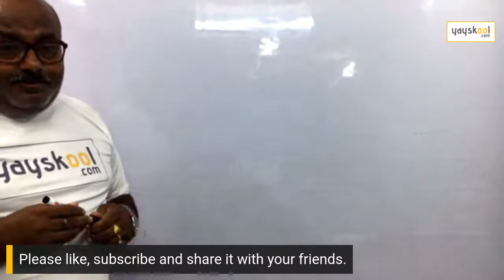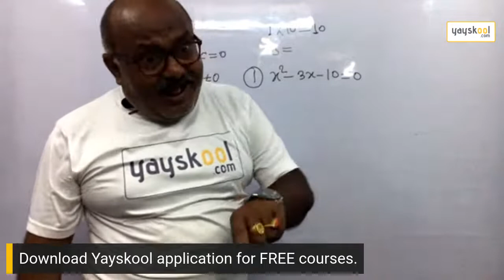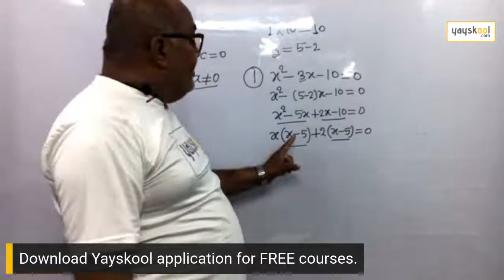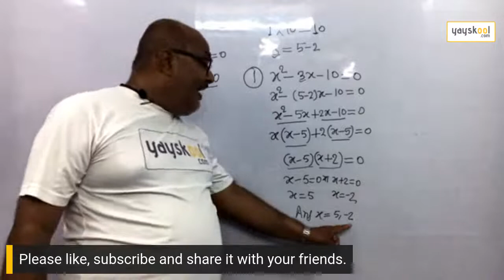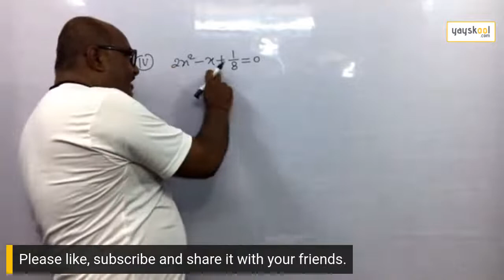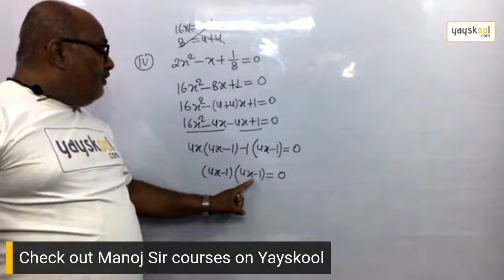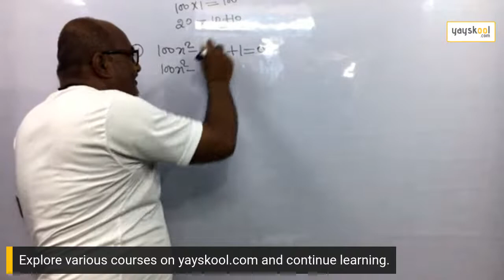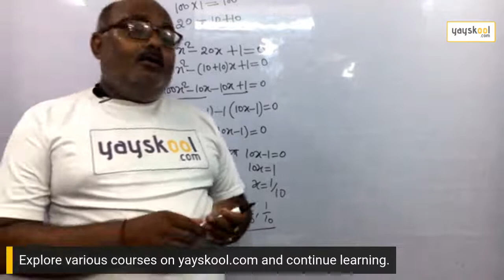Solving Quadratic Equations by Factorisation - Maths Live by Manoj Verma | Yayskool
Solving Quadratic  Equations by Factorisation (गुणनखंडों द्वारा द्विघात  समीकरण का हल) - Maths Live by Manoj Verma | Yayskool